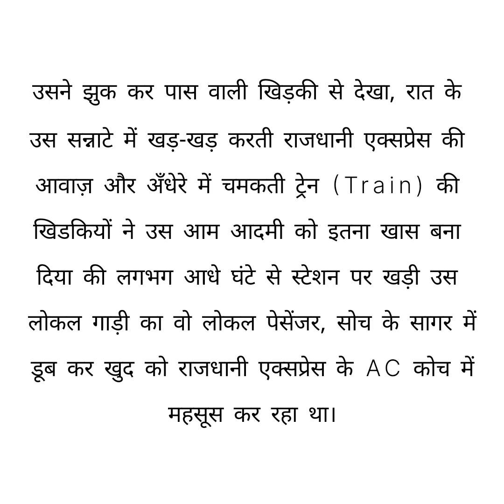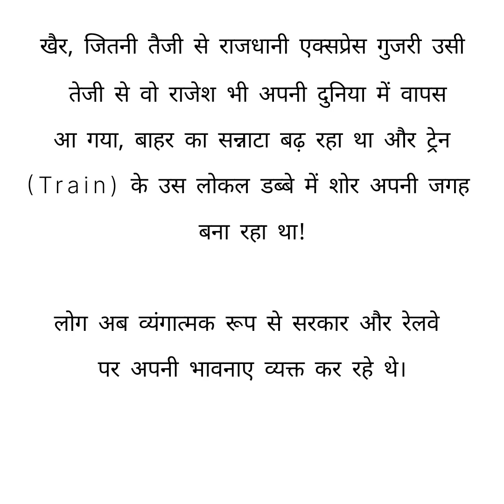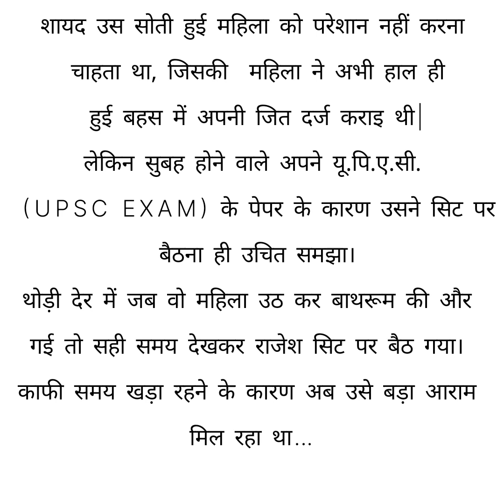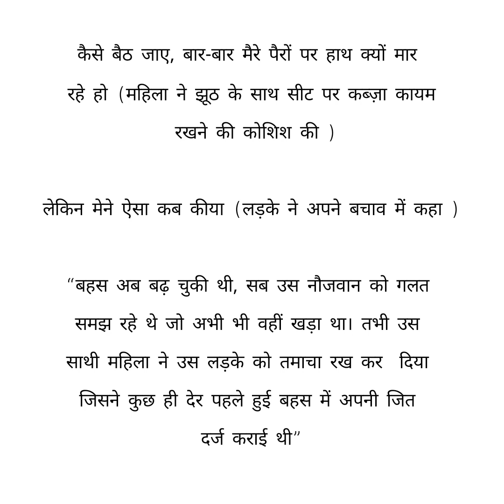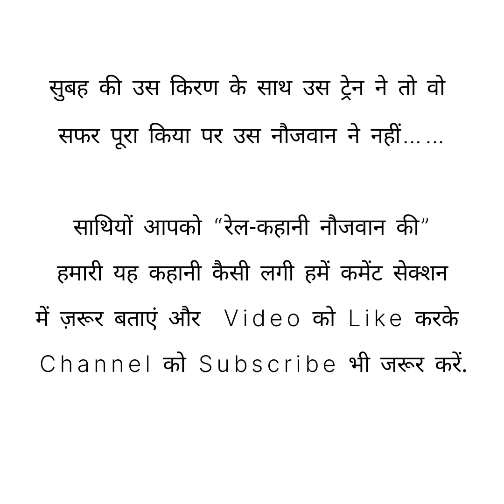एक नौजवान की कहानी ll Emotional Story ll